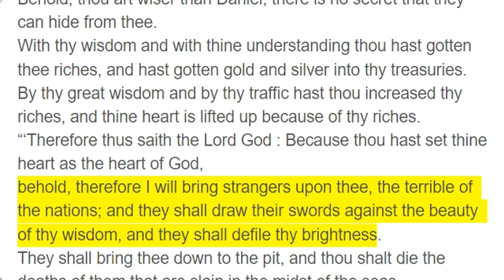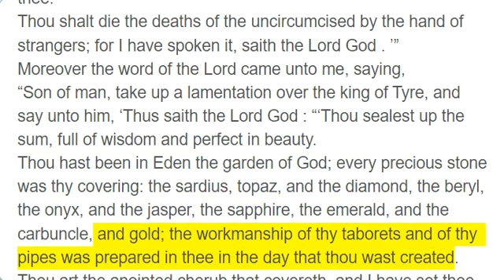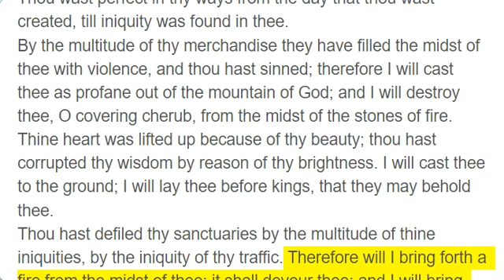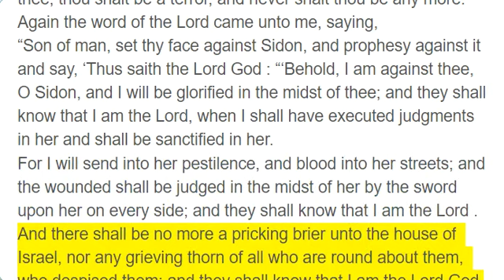Ezekiel 28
The word of the Lord came again unto me, saying,
“Son of man, say unto the prince of Tyre, ‘Thus saith the Lord God : “‘Because thine heart is lifted up and thou hast said, “I am a god, I sit in the seat of God in the midst of the seas, ” yet thou art a man, and not God, though thou set thine heart as the heart of God.
Behold, thou art wiser than Daniel; there is no secret that they can hide from thee.
With thy wisdom and with thine understanding thou hast gotten thee riches, and hast gotten gold and silver into thy treasuries.
By thy great wisdom and by thy traffic hast thou increased thy riches, and thine heart is lifted up because of thy riches.
“‘Therefore thus saith the Lord God : Because thou hast set thine heart as the heart of God,
behold, therefore I will bring strangers upon thee, the terrible of the nations; and they shall draw their swords against the beauty of thy wisdom, and they shall defile thy brightness.
They shall bring thee down to the pit, and thou shalt die the deaths of them that are slain in the midst of the seas.
Wilt thou yet say before him that slayeth thee, “I am God”? But thou shalt be a man, and no god in the hand of him that slayeth thee.
Thou shalt die the deaths of the uncircumcised by the hand of strangers; for I have spoken it, saith the Lord God . ’”
Moreover the word of the Lord came unto me, saying,
“Son of man, take up a lamentation over the king of Tyre, and say unto him, ‘Thus saith the Lord God : “‘Thou sealest up the sum, full of wisdom and perfect in beauty.
Thou hast been in Eden the garden of God; every precious stone was thy covering: the sardius, topaz, and the diamond, the beryl, the onyx, and the jasper, the sapphire, the emerald, and the carbuncle, and gold; the workmanship of thy taborets and of thy pipes was prepared in thee in the day that thou wast created.
Thou art the anointed cherub that covereth, and I have set thee so; thou wast upon the holy mountain of God; thou hast walked up and down in the midst of the stones of fire.
Thou wast perfect in thy ways from the day that thou wast created, till iniquity was found in thee.
By the multitude of thy merchandise they have filled the midst of thee with violence, and thou hast sinned; therefore I will cast thee as profane out of the mountain of God; and I will destroy thee, O covering cherub, from the midst of the stones of fire.
Thine heart was lifted up because of thy beauty; thou hast corrupted thy wisdom by reason of thy brightness. I will cast thee to the ground; I will lay thee before kings, that they may behold thee.
Thou hast defiled thy sanctuaries by the multitude of thine iniquities, by the iniquity of thy traffic. Therefore will I bring forth a fire from the midst of thee; it shall devour thee; and I will bring thee to ashes upon the earth in the sight of all them that behold thee.
All they that know thee among the people shall be astonished at thee; thou shalt be a terror, and never shalt thou be any more. ’”
Again the word of the Lord came unto me, saying,
“Son of man, set thy face against Sidon, and prophesy against it
and say, ‘Thus saith the Lord God : “‘Behold, I am against thee, O Sidon, and I will be glorified in the midst of thee; and they shall know that I am the Lord, when I shall have executed judgments in her and shall be sanctified in her.
For I will send into her pestilence, and blood into her streets; and the wounded shall be judged in the midst of her by the sword upon her on every side; and they shall know that I am the Lord .
And there shall be no more a pricking brier unto the house of Israel, nor any grieving thorn of all who are round about them, who despised them; and they shall know that I am the Lord God .
“‘Thus saith the Lord God : When I shall have gathered the house of Israel from the people among whom they are scattered, and shall be sanctified in them in the sight of the heathen, then shall they dwell in their land that I have given to My servant Jacob.
And they shall dwell safely therein, and shall build houses and plant vineyards; yea, they shall dwell with confidence when I have executed judgments upon all those that despise them round about them; and they shall know that I am the Lord their God. ’”